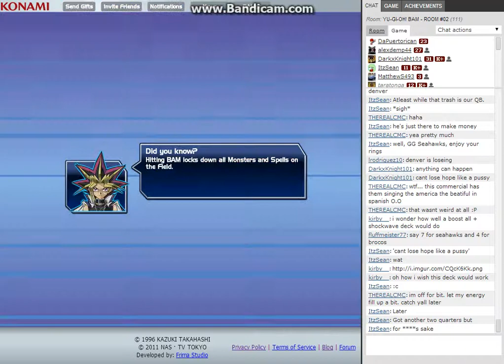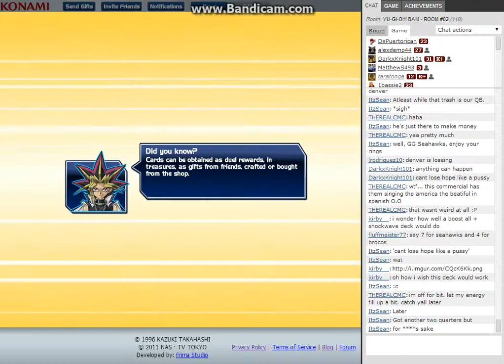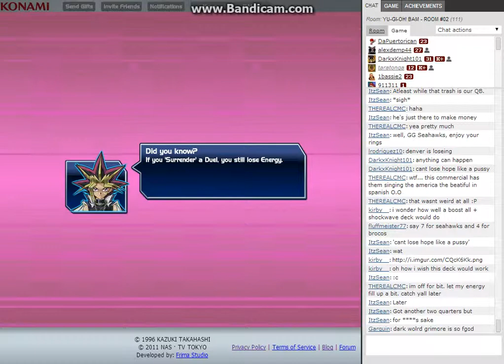Arena w/ DaPuertorican - Day 2, Part 3 - Yu-Gi-Oh! BAM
join me as i reach 100k on the last day!

yes or no on the chat inclusion?